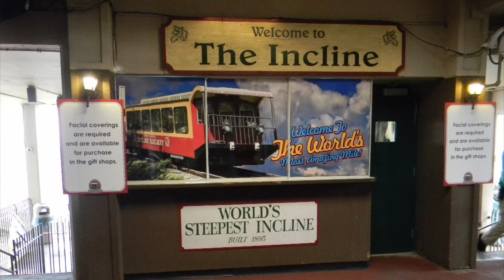Lookout Mountain Incline Railway - TN - January 2021